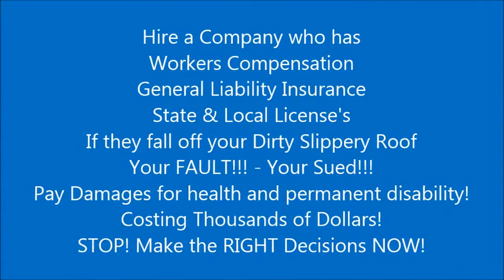ROOF PRESSURE CLEANING NORTH PALM BEACH JUNO BEACH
ROOF PRESSURE CLEANING NORTH PALM BEACH JUNO BEACH - - We are lic / Insured / Workers Comp - 24 Years Exp - GET THE BEST JOB! - With NO RUSTING CHEMICALS! - We Clean the Dirt off the Right Way -